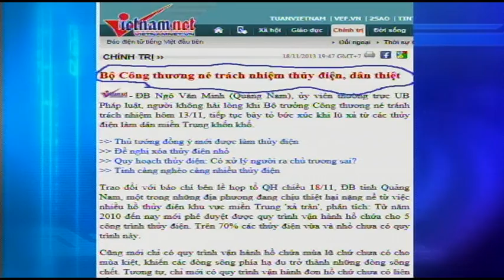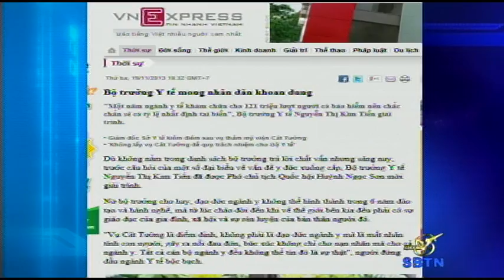11/26/13 - BÌNH LUẬN TIN TỨC: Đại biểu Quốc Hội chất vấn Bộ trưởng CSVN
Trong cuộc họp Quốc Hội vừa qua, các Bộ trưởng CSVN đã phải chịu chất vấn của đại biểu Quốc Hội, tương tự như những dân biểu và thượng nghị sĩ Hoa Kỳ chất vấn các nhân viên chính phủ. Điều đó liệu có ảnh hưởng gì đến hoạt động của môt Việt Nam mà Đảng lãnh đạo, Nhà nước điều khiển? Xin mời quý vị cùng xem phần bình luận của LS Đỗ Phủ với anh Nguyễn Thanh Hà và BS Nguyễn Thể Bình trong chương trình hôm nay.